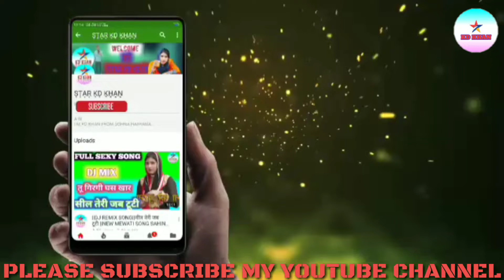अजरु सिगंर एक फाडू सोंग की सिंगिंग करते हुऐ राज स्टूडियो अलवर मे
TITAL :-

SINGER :- Asmeena & Elahi
DANCER :- ASMEENA
Label :- Asmeena Mewati
Audio Recording :- EAB Studio Alwar
EDIT :- ROHIT & MOHIT ALWAR
CAMERA :- PANCHAL ALWAR

THANKS.
REGARDS!